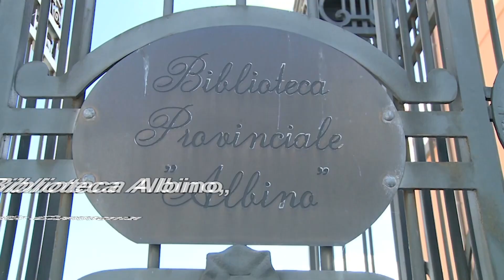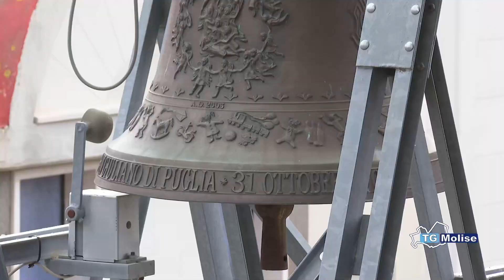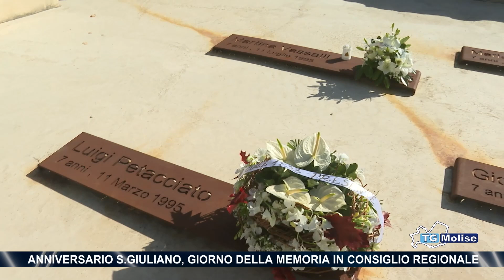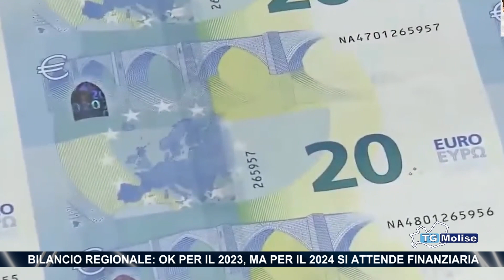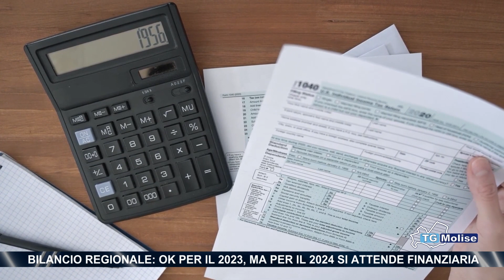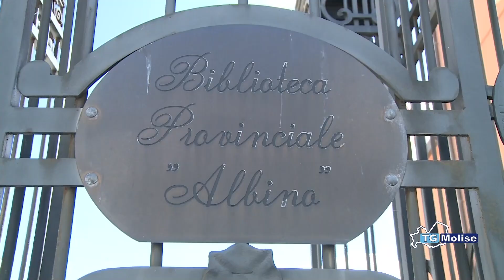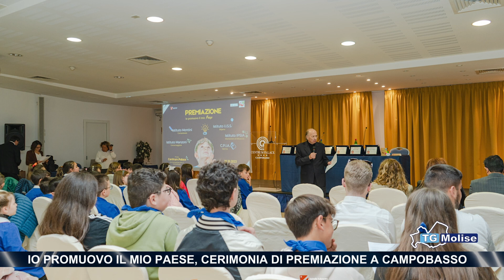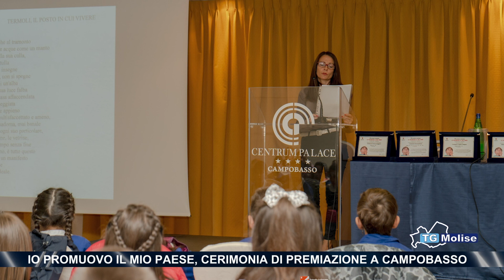TG Molise - Telemolise - 31/10/2023 - ed. 14.00